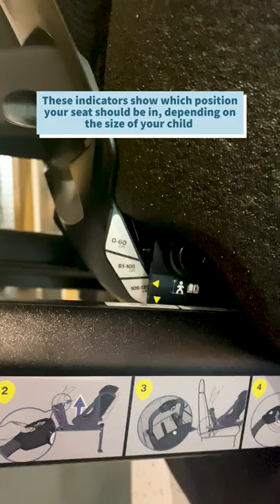Axkid ONE 2 Car Seat Demonstration | Direct4baby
One car seat through childhood
With the extra inlay for newborns (ONE+ 2) the car seat can be used from the very first ride all the way up to 7 years of age.

Dynamic legroom system
Axkid ONE is spacious and the adjustable seat gives more leg-room than any other car seat yet can be one of the most compact rear-facing car seats.

30 seconds installation guarantee
Just click in the ISOFIX connectors, foldout the support leg and release the anti-rotation bar and you are all set.

Innovative lightweight design
Axkid ONE 2 weighs 30% less than other car seats and is built with less plastics.

A sustainable choice
Axkid ONE 2 has a huge benefit in the lifecycle as it can be used in up to 7 years.The innovative seat is easy to disassembly and consist of recyclable materials.